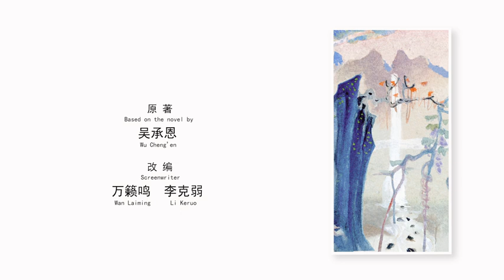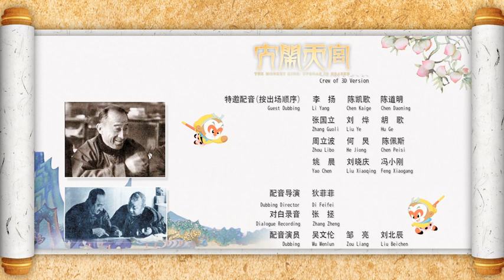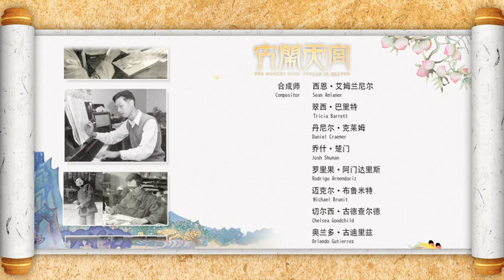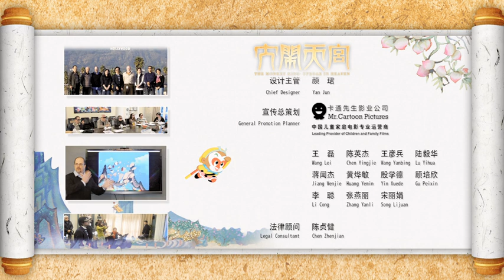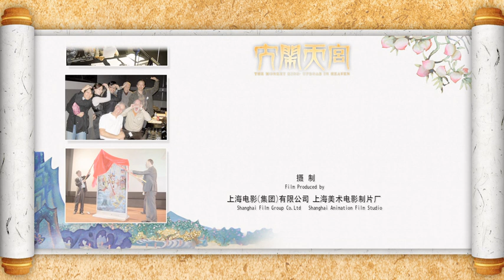Le Roi des Singes - Sun Wukong - Remaster chinois (1961)